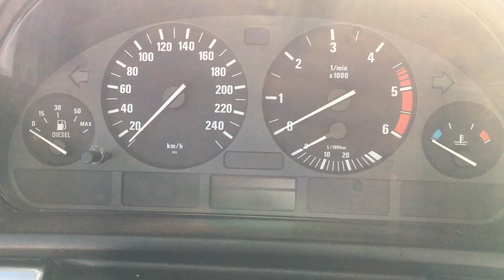S 7111 ДВС (Двигатель) BMW E39 2.0td 204D1 M47D20